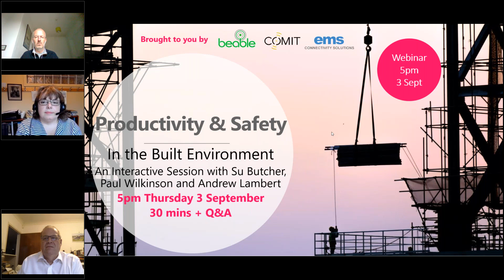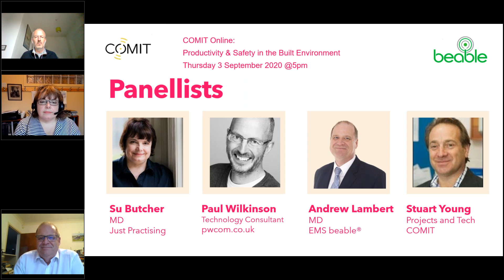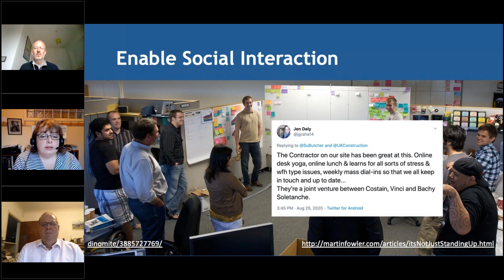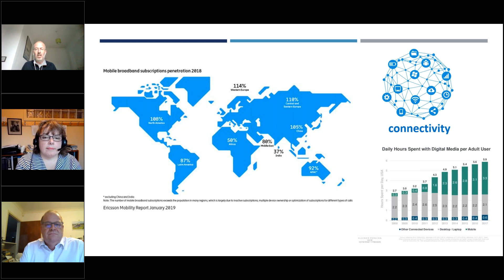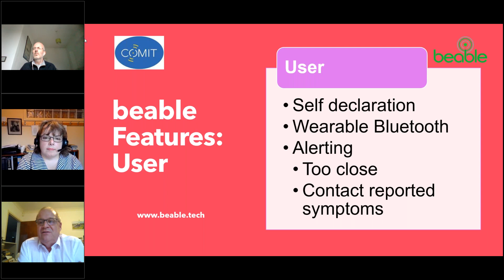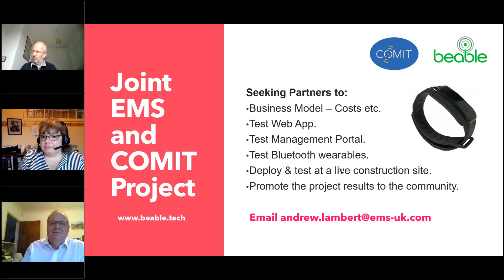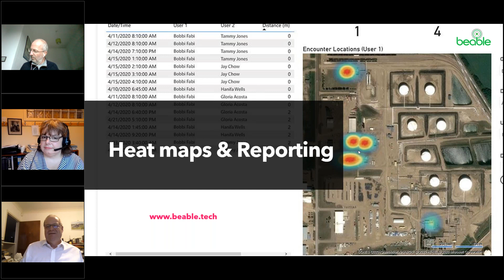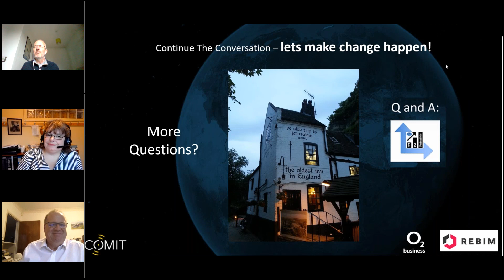Productivity, Safety and Technology in the Built Environment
Join this event with influencers & experts including Andrew Lambert, Su Butcher & Paul Wilkinson to discuss:
• Technology – mobile & wearables: tools and business impacts
• Behavioural techniques and stories
• COVID Wearables
The session will enable audience participation, questions and feedback.
This webinar will be useful to attend for anyone who works in the Construction sector and responsible for delivering performance factors such as Profit, Safety, Customer satisfaction, Time, Budget, Quality and Complaints. For example, Site Managers, Construction company owners, Influencers, Health and Safety Officers, Project Managers, construction Bid writers etc.